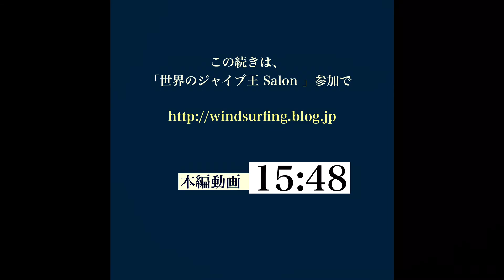「世界のジャイブ王 Salon」ジャイブでボードをフラットに戻すと回転が止まりる‼️スピードも止まる‼️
ウインドサーフィン・ジャイブの常識を疑え❗️ボードをフラットに戻すと失速リスクが高まる‼️

「世界のジャイブ王 Salon」１０日間無料体験実施中
①サロン参加で毎日限定動画公開・毎日チャットQA
（３つのコースから選べる月謝￥９８０〜）

②３ヶ月ジャイブ集中レッスン（ブートキャンプ）
　あらゆる手段を使って徹底的にジャイブをマスター❗️

２４の動画講座が半額以下で提供キャンペーン！